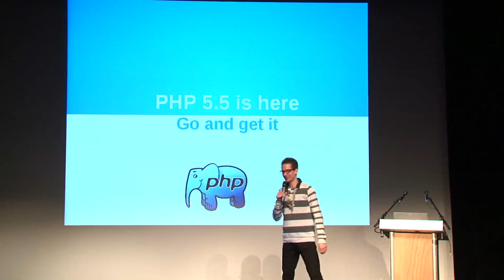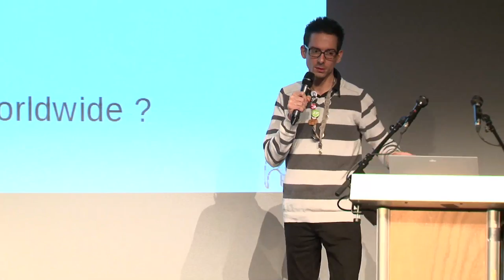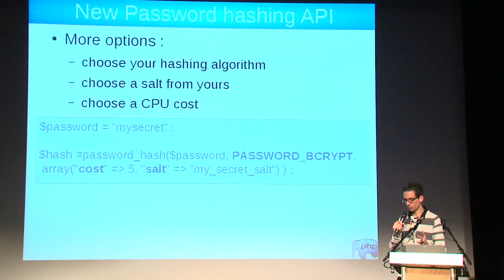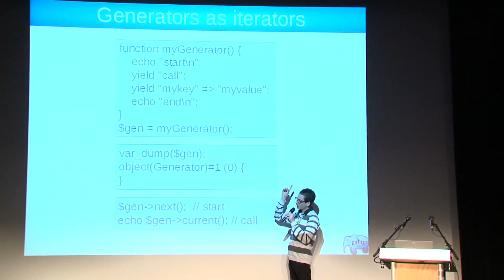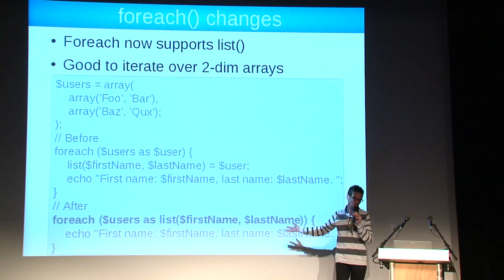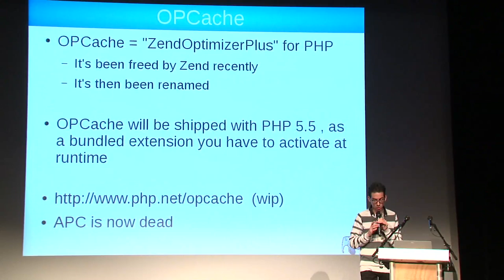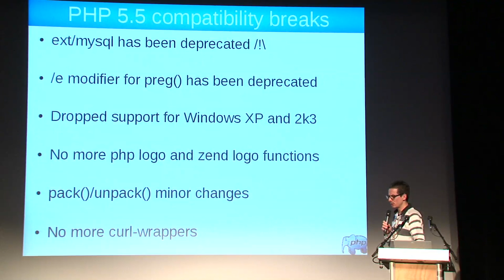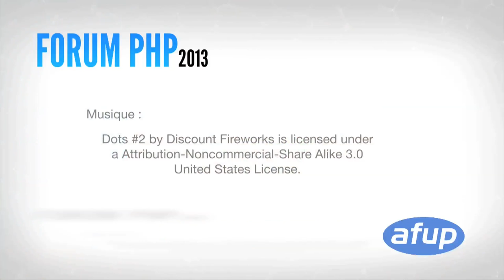Faisons le tour de PHP 5.5 - Julien Pauli - Forum PHP 2013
PHP 5.5 est arrivé ! Cette nouvelle version s'accompagne comme toujours de nouveautés techniques et fonctionnelles dont nous allons faire le tour ici. Des générateurs à la nouvelle API de gestion des mots de passe en passant par les ajouts de méthodes et de fonctions ou le mot-clé finally, nous ne manquerons pas de détailler aussi les améliorations internes menant à une consommation mémoire encore réduite de PHP.